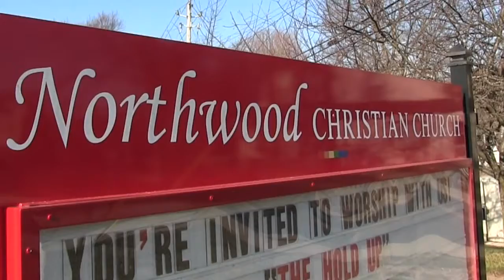Worship at Northwood Christian Church on February 5, 2017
Worship at Northwood Christian Church (Disciples of Christ) on Sunday, February 5, 2017, in Indianapolis, Indiana.  Sermon by the Rev. Rae Karim with accompanying scripture.
(Apologies for audio issues)